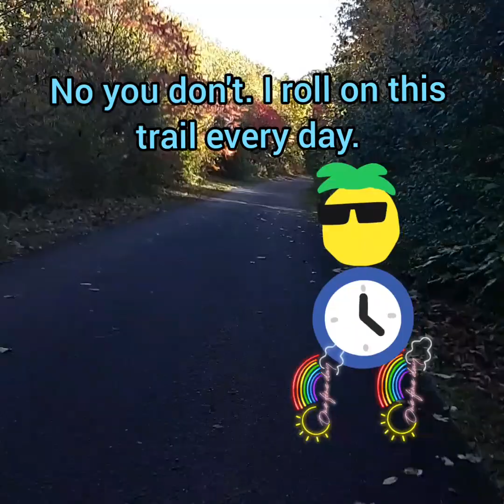Rolling Together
Songs: Walk, See You, Harmony, and Voyage, all by Ikson